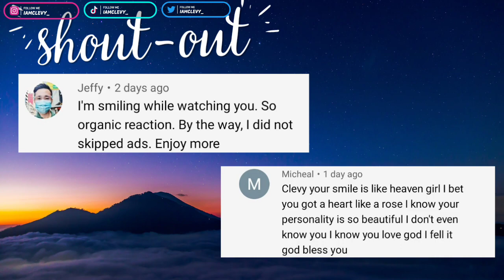BABYMONSTER (#5) - RORA (Live Performance) REACTION!!!